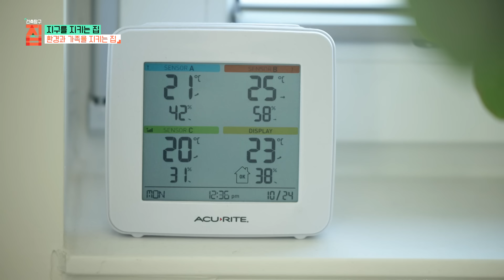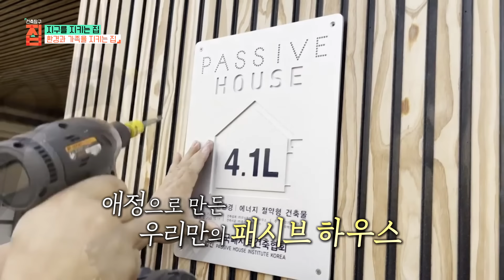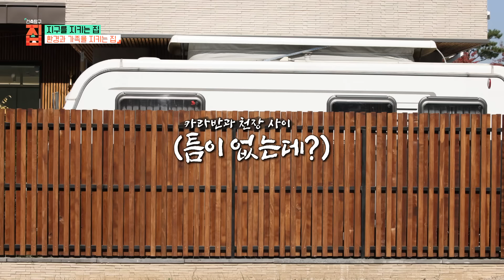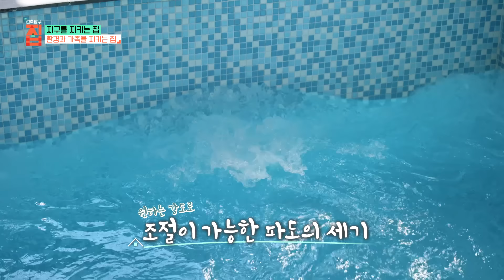영혼을 갈아 넣었다🏡 단열재 두께 무려 25cm📏미대 졸업한 건축 덕후 + 폐차장을 운영하는 부부가 지구를 지키기 위해 지은 백년 가옥ㅣ패시브 하우스ㅣ#건축탐구집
미대를 졸업한 건축 덕후 남편과 결국은 자연으로 돌아갈 스트로 베일 하우스를 짓고 싶었던 아내. 둘은 얼마 전 결혼 16년 차 이사 7번 만에 그들만의 집짓기에 성공했다. 이 집이 특별한 이유는 남편이 영혼을 갈아 넣어 지은 백 년 가옥이기 때문이다. 우리 대 말고 아이들 대까지 이어져 오래도록 지구를 지키는 집. 그것이 부부가 짓고 싶은 집이었다.

사실 부부가 이런 꿈을 꾸게 된 것은 폐차장에서 일하는 두 사람의 직업 때문이다. 재활용되지 못하면 버려질 수밖에 없는 수많은 폐차들의 기구한 운명. 그 오래된 차들의 생로병사를 지켜보며 마음속엔 지구 어머니에 대한 죄책감과 미안함이 쌓여가기 시작했다. 그래서 그들이 짓는 첫 집은 지구를 위해 에너지를 스스로 만들어 내는 액티브 하우스이자, 에너지를 스스로 지켜내는 패시브 하우스다.

그럼에도 불구하고 포기할 수 없었던 그들의 취향. 캠핑 마니아인 부부와 아이들을 위해서 마당은 카라반을 들인 캠핑장으로 꾸몄고, 수영유망주인 딸을 위해서는 러닝머신처럼 제자리 수영을 할 수 있는 실내 파도 풀을 만들었다. 부부가 또 하나 포기할 수 없었던 것은 미래의 지구에서 살아갈 아이들의 꿈. 두 마리 토끼를 모두 잡은 아픈 지구 어머니를 위한 집을 탐구해본다.